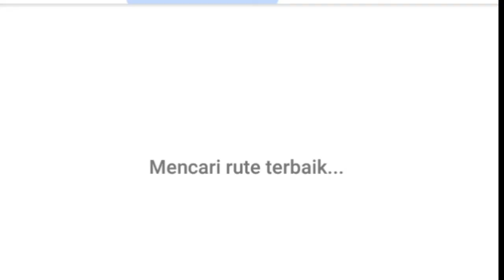EXPLORE TELAGA NGEBEL PONOROGO - KAKI GUNUNG WILIS DESA NGEBEL KECAMATAN JENANGAN - PONOROGO - JATIM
Explore Telaga Ngebel Ponorogo bersama Deozpeoject. Sgala pertanyaan soal telaga ngebel bisa di Tanya Kan di kolom Komentar ya. Kami bantu menjawab semampu kami. Semoga konten ini bermanfaat

Halo semuanya jumpa lagi dengan channel deozproject channel yang akan membagikan news dan Hiburan.. Kali Ini kita akan melanjutkan explore tempat wisata yang pertama di tahun 2021 yaitu Telaga Ngebel merupakan danau yang terbetuk dari Alam dan lokasi dan letak dari Telaga Ngebel adalah di kaki gunung wilis, lebih tepatnya di Desa Ngebel, Kecamatan Jenangan, Kabupaten Ponorogo, Jawa Timur. Telaga Ngebel ini tidak jauh dari pusat kota Ponorogo yaitu sekitar 30 Km. Letaknya yang strategis di kaki Gunung Wilis membuat Telaga Ngebel dipadati wisatawan ketika musim liburan.

Telaga Ngebel sendiri memiliki luas kurang lebih 5 Km dengan suhu rata-rata 20-26 Derajat Celcius. Telaga Ngebel merupakan salah satu obyek wisata andalan Pemkab Ponorogo. Pada moment tertentu sering diadakan acara larung sesaji di Telaga tersebut. Tujuan digelarnya upacara larung sesaji semata-mata demi kepentingan promosi pariwisata. Berkunjung ke telaga berhawa sejuk sekitar 20 derajat Celsius itu akan melewati jalan sedikit menanjak dan berkelok-kelok.

Pemandangan sepanjang perjalanan juga mengasyikkan. Anda harus berhati-hati karena lebar jalan yang relatif sempit dan di sisinya terdapat jurang. Memasuki pintu gerbang sekaligus pembelian tiket seharga Rp8. 000 per orang suasana sejuk mulai terasa. Anda bisa memilih berkeliling telaga terlebih dahulu sebelum menikmati berbagai suguhan pendukung objek wisata itu. Setelah mengitari pinggiran telaga dengan ciri kedalaman airnya berbentuk V atau cekungan dalam di bagian tengah itu, Anda bisa beristirahat untuk menikmati pamandangan air yang tampak lebih indah jika mendapat sinar mentari.

Anda bisa berfoto-foto dengan latar belakang perpaduan air dan hijaunya tebing yang mengelilingi. Atau jika Anda beruntung bisa memandukan latar belakang dengan birunya awan. Puas berfoto, Anda bisa menikmati sajian kuliner dengan lauk ikan air tawar yang dihasilkan dari telaga tersebut. Terdapat puluhan warung berbagai jenis di pinggir telaga itu. Selain itu, Anda juga bisa menikmati wisata air dengan menaiki perahu bebek atau bus air di telaga tersebut. Berputar-putar di telaga itu dapat dilakukan bersama-sama karena dalam satu perahu bisa diisi beberapa orang. Tarif perahu per orang Rp5.000 atau bisa sewa atau satu perahu Rp50.000.

Objek wisata Telaga Ngebel ini tak lepas dari sebuah cerita yang di hubungkan dengan terbentuknya telaga ini, dalam cerita tersebut menyebutkan adanya seekor ular yang merupakan jelmaan Patih Bantaran Angin yang bernama Baru Klinting. Pada awalnya Patih Bantaran Angin sedang bermeditasi dengan berwujud seekor ular dan ada seorang yang tak sengaja membawa ular tersebut ke desa dan pada saat sampai di desa ular tersebut berubah menjadi seorang anak kecil. Singkat cerita, anak tersebut membuat sayembara dengan menancapkan sebuah batang lidi ke tanah, danan menyuruh warga desa mencabut batang tersebut namun tidak ada yang bisa mencabutnya dan yang bisa mencabut hanyalah anak kecil yang menancapkan tadi, dari lubang tersebut muncul sumber air yang menggenang hingga terbentuk menjadi sebuah Telaga. Masyarakat di sana menyebutnya sebagai danau atau Telaga Ngebel, yang berarti telaga dengan aroma menyengat.

Jika Anda berwisata ke Telaga Ngebel, tidak perlu repot bagi yang ingin menginap dan menikmati suasana malam di Telaga Ngebel apalagi bagi pengunjung yang berasal dari luar daerah, karena ada beberapa penginapan yang ada di sekitar Telaga Ngebel. Rute untuk menuju Wisata Telaga Ngebel sangat mudah di jangkau, walaupun ada angkutan umum yang mengarah kesana tapi alangkah enaknya jika kesana menggunakan Mobil/Motor Pribadi. Dari arah kota Ponorogo Anda bisa menuju arah timur dengan rute Kota Ponorogo, Jenangan, Ngebel dan kita bisa melihat Papan Penunjuk yang banyak terpasang di jalan raya dan tidak akan susah menuju Telaga Ngebel. Dan juga bisa dengan rute Madiun, Dolopo, Ngebel.

wisata